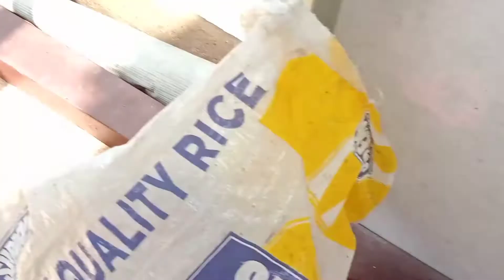HOW TO JOINT METAL STUD WITH C PARLINS ,METAL FURRING. PAGDUGTONG NG METAL STUD, FURRING, PARLINS.